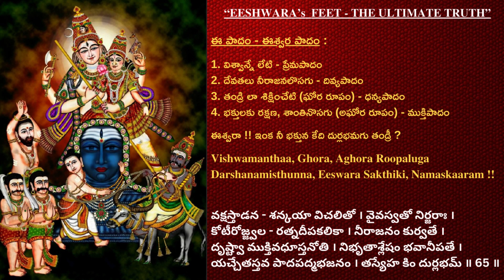shivaananda lahari shlokam-65@srikamakotichandrasekarave4676